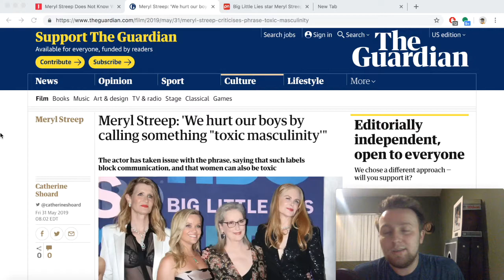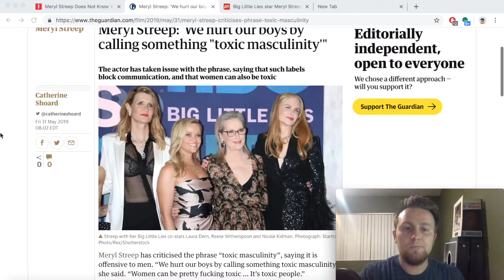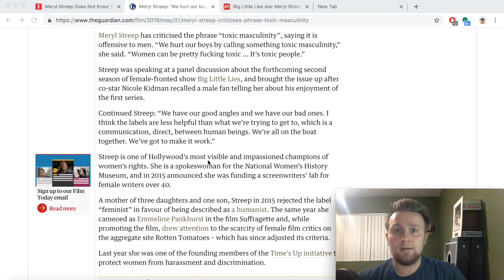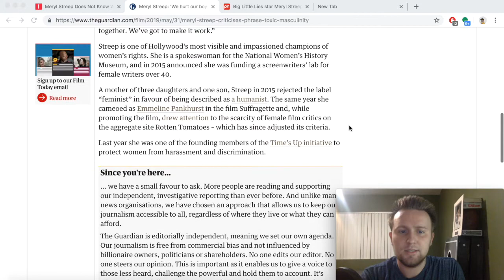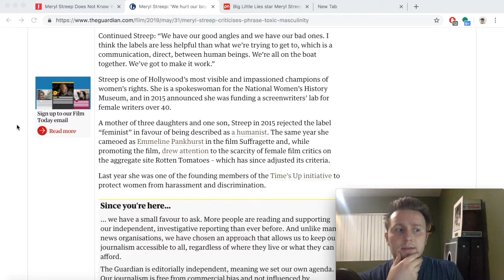Meryl Streep DESPISES The Term "Toxic Masculinity" - Says Women Can Be Toxic Too!!!